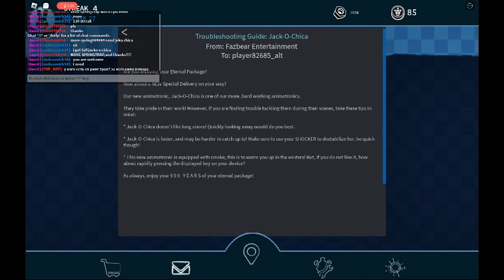robot troubles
today ill be play FNaF: AU its fnaf AR but for pc (basiclly in roblox y'know)